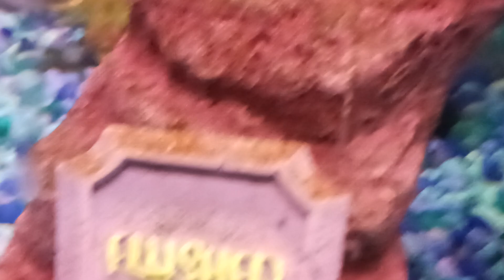from pearl to rudolph the goldfish with the big red nosey